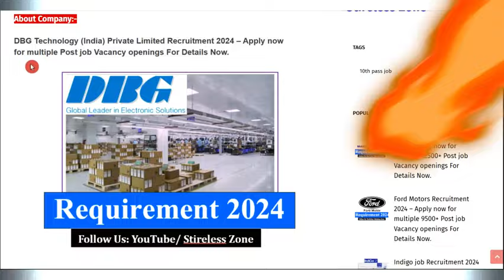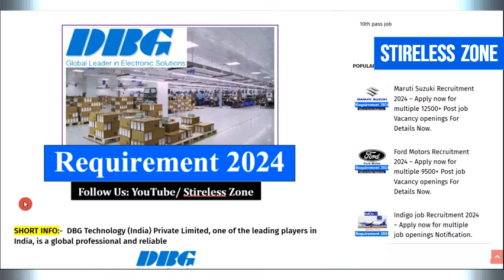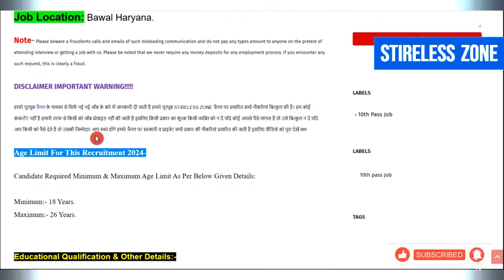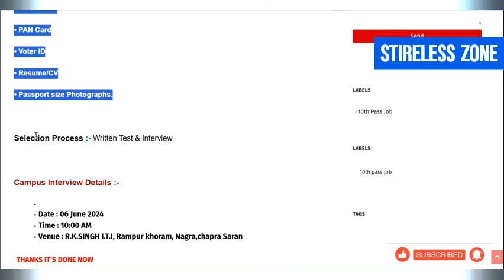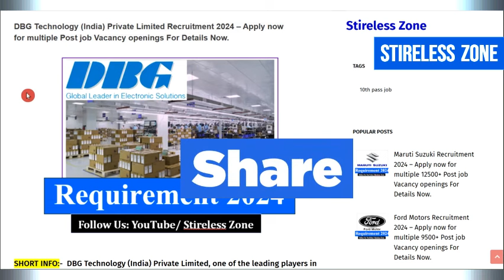DBG Technology कंपनी में निकली भर्ती || dbg electronic job in haryana || latest jobs in electronics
DBG Technology कंपनी में निकली भर्ती || dbg electronic job in haryana || latest jobs in electronics || StirelessZone